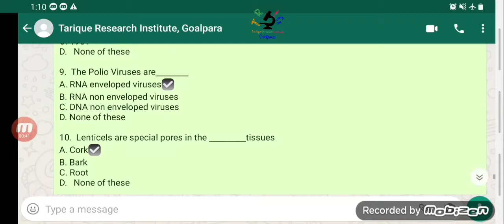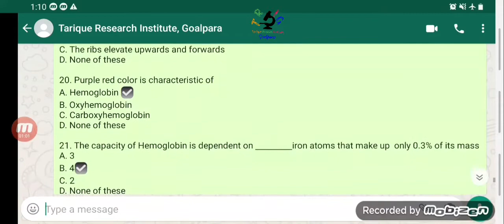Biology MCQ & Answers || Tarique Aziz Hussain || Goalpara college